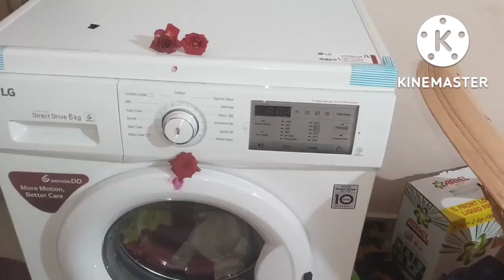ನಮ್ಮ ಮನೆಯ ಆಯುಧ ಪೂಜೆ/ಕೊನೆಗೂ ಊರಿಗೆ ಹೋಗಿ ಮುಟ್ಟದ್ವಿ/kannada vlog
hai everyone
 iam Roopa
 kannada youtuber
my daily vlog, recipe veg nonveg
my life style , skin care,home remedies cleaning vlog etc.
 my channel

my Instagram id
roopa vlog and cooking